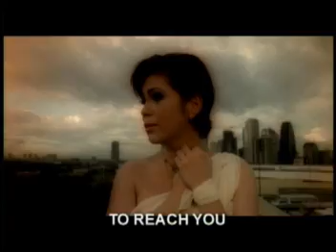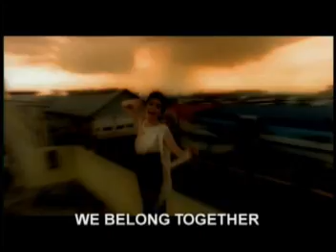To reach you - Regine Velasquez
Artist: Regine Velasquez
Song title: To reach you
Album: Regine Velasquez Greatest Hits
Track #: 7

List of songs and links